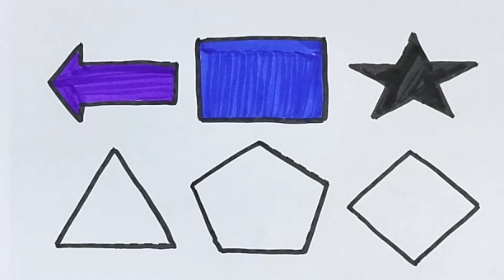Hickory Dickory Dock-4| Monkey Shorts for kids